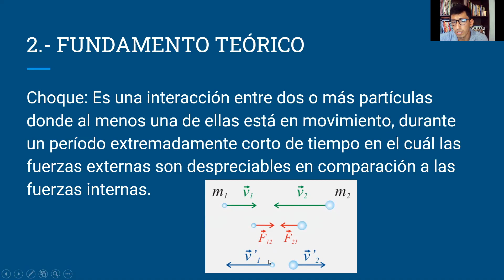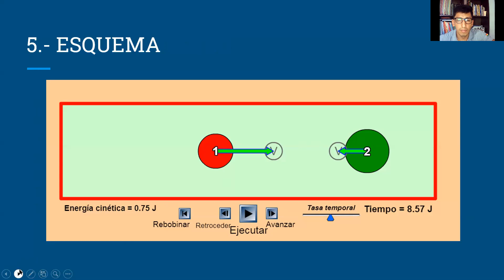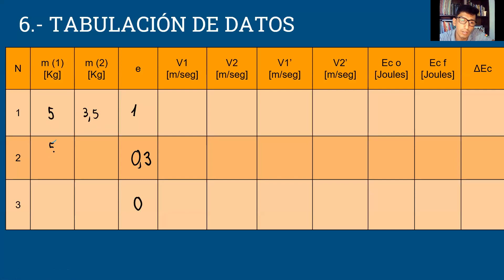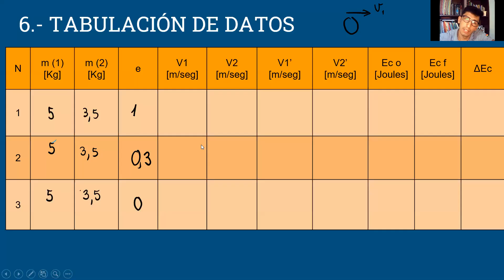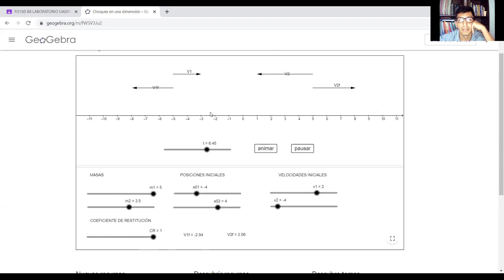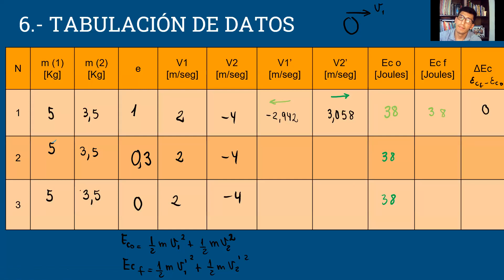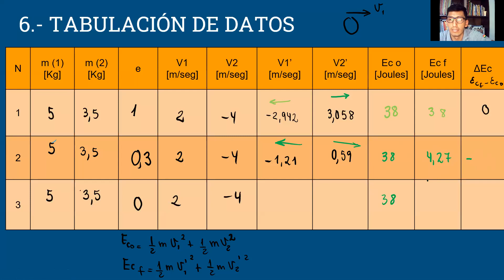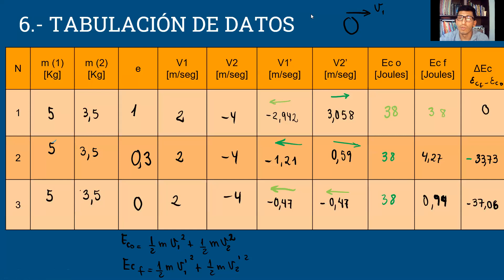laboratorio fis100 auxiliar Eduardo (5)